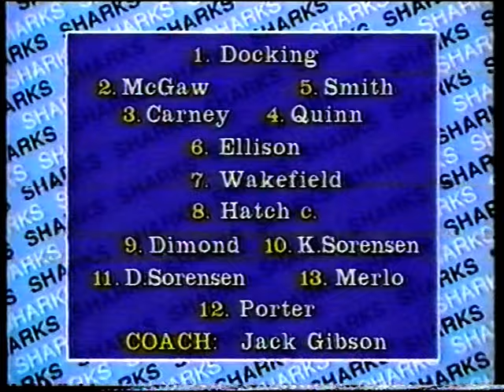1985 Balmain v Cronulla FINAL Nat Pan Cup